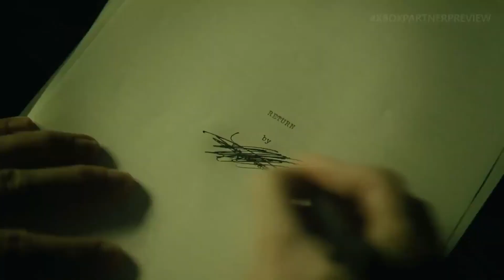Alan Wake 2 - Official Launch Trailer | Xbox Partner Preview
The sequel to Remedy's 2010 moody horror shooter, Alan Wake 2, is almost here. Check out the launch trailer of Alan Wake 2. Releasing on Xbox Series X|S, PC, and PlayStation 5 on October 27, 2023.